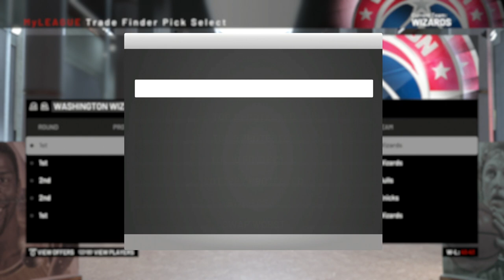2019 WIZARDS OFFSEASON REBUILD! TRADING JOHN WALL?!! NBA 2K19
After another disappointing season from the Washington Wizards, and John Wall with another season injury. The Wizards are in need of a rebuild. but I don't know if that involves John Wall or Bradley Beal. So let's see what we can do to get this team a Championship!!